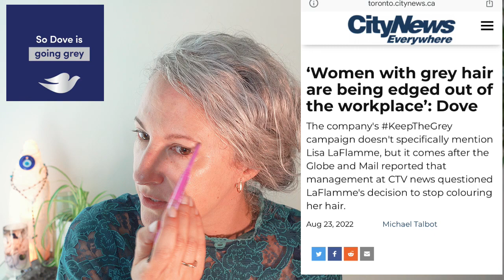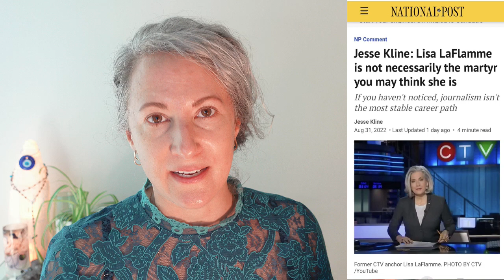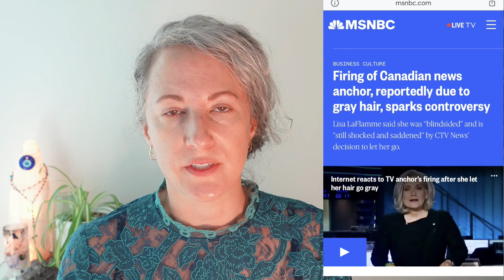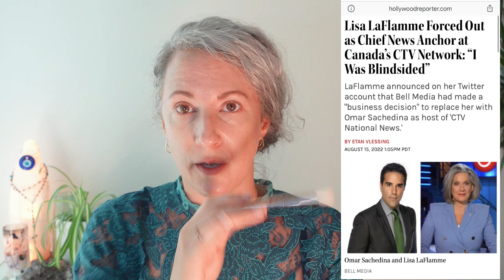Was Lisa LaFlamme Fired from CTV for Going Gray? *Get Ready With Me*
Famous Canadian TV Anchor Lisa LaFlamme made headlines recently for being fired before her contract ended--and many have assumed it is because she ditched the dye and allowed her natural gray (grey) hair to show.   In this video I get ready with some new makeup and talk about all of my thoughts.